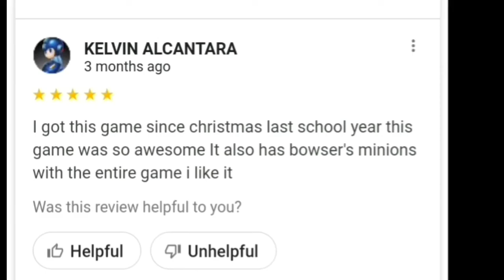Mario&Luigi superstar saga DX EPISODE 3 100% LET'S PLAY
???: I'm coming